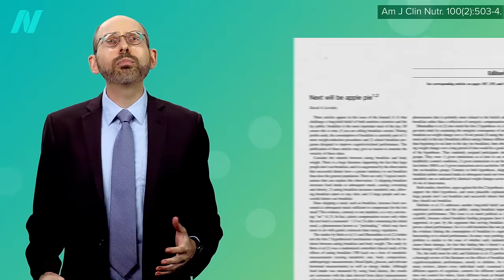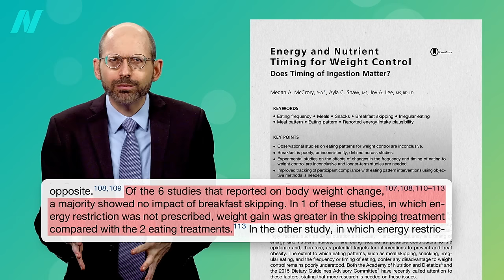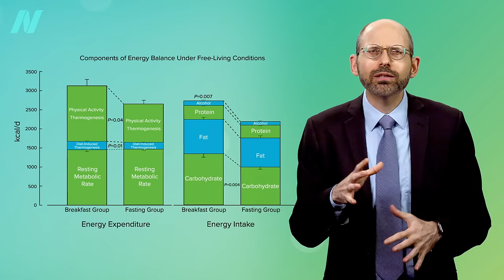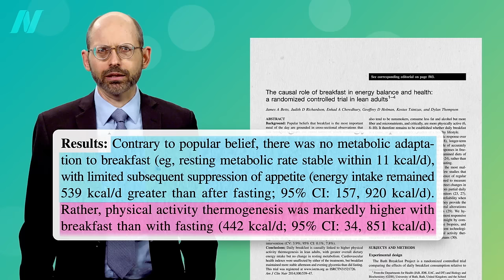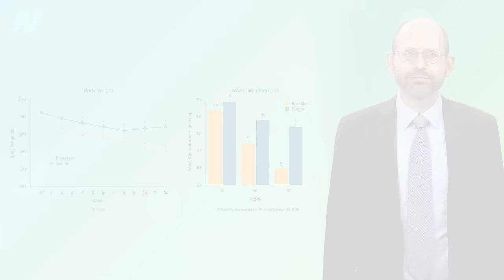Is Skipping Breakfast Better for Weight Loss?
Breakthroughs in the field of chronobiology—the study of our circadian rhythms—help solve the mystery of the missing morning calories in breakfast studies.

Whoa, that video took a wild U-turn! Just when I was thinking it was all Big Breakfast propaganda, breakfast won out in the end. This should be especially surprising if you watched my last video: Is Breakfast the Most Important Meal for Weight Loss?

Did I pique your interest in chronobiology? If so, you’re in luck because there are a bunch coming up in the next few weeks. Here’s a peak:
• Breakfast Like a King, Lunch Like a Prince, Dinner Like a Pauper
• How to Sync Your Central Circadian Clock to Your Peripheral Clocks

Note these links won’t go live until the videos go up, but you can be the first to be notified of by subscribing to get an email every time a new video comes out. We have never and will never share your email with anyone else.

And for some breakfast inspiration, check out A Better Breakfast and my recipe videos for a vegetable smoothie and a grain bowl from the How Not to Die Cookbook

Have a question about this video? and someone on the NutritionFacts.org team will try to answer it.

Want to get a list of links to all the scientific sources used in this video? You’ll also find a transcript and acknowledgements for the video, my blog and speaking tour schedule, and an easy way to search (by translated language even) through our videos spanning more than 2,000 health topics.